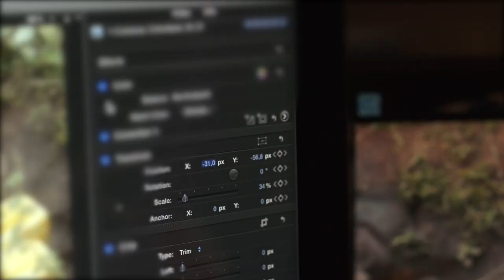Showreel Centro di produzione multimediale - 2017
Il Centro multimediale della Città metropolitana di Torino presenta la sua storia e le sue realizzazioni. (maggio 2017)